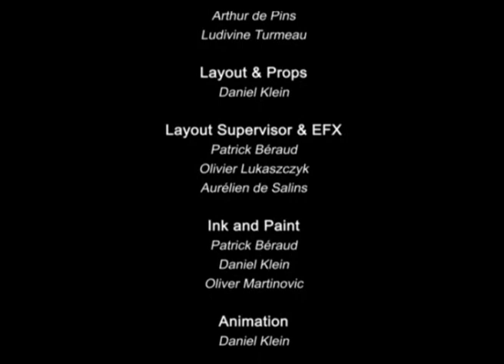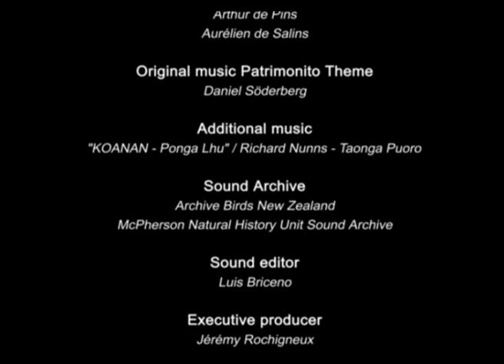Patrimonito en Nueva Zelandia - Las islas subantárticas de Nueva Zelandia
Tercer episodio de las aventuras de Patrimonito, la mascota del Patrimonio Mundial. En esta ocasión, Patrimonito se desplaza hasta las islas subantárticas de Nueva Zelandia, dónde nos mostrará cómo la introducción de especies ajenas a un ecosistema puede poner en peligro el patrimonio natural.
Para saber más sobre estas islas, inscritas en la Lista del Patrimonio Mundial, visite